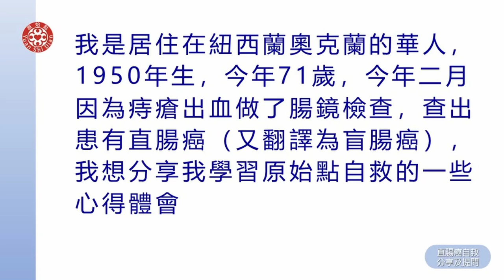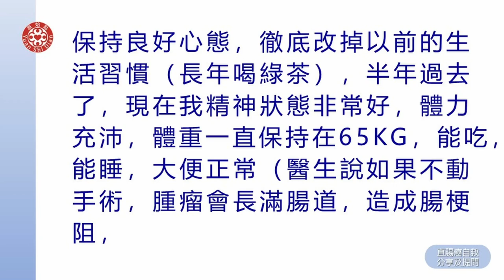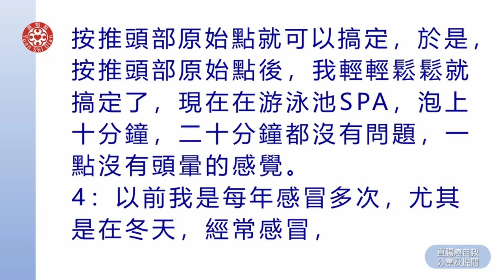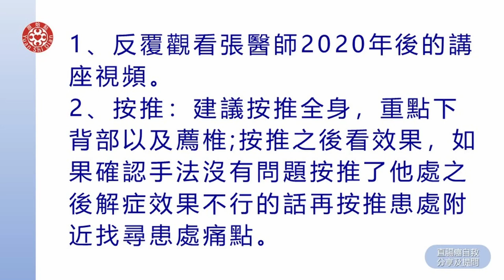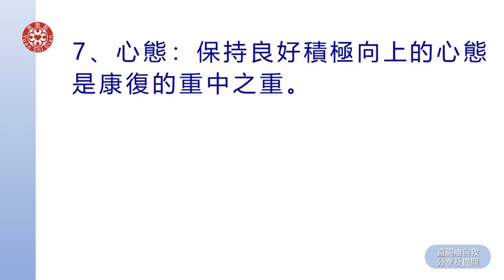2021實作教學與答疑-直腸癌自救分享